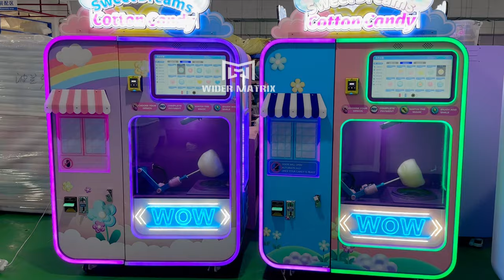Ship to USA.Cotton Candy Vending Machines.Multiple overseas warehouses around the world.